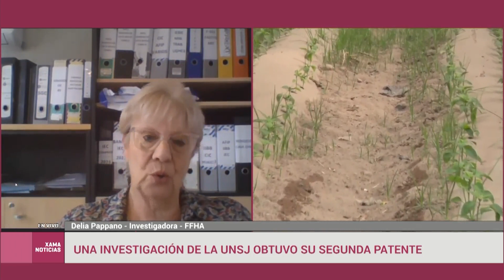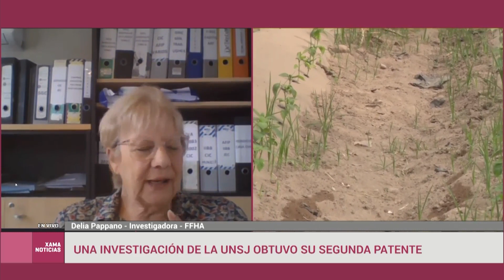Una investigación de la UNSJ obtuvo su segunda patente 21/03/2023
Delia Pappano, investigadora FFHA (Zoom).